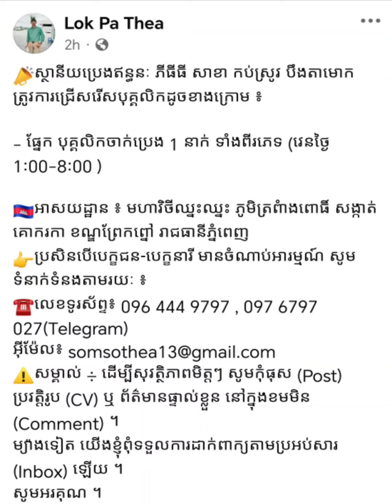ការ៉ាស់សាំងភីធីធី ត្រូវការជ្រើសរើសបុគ្គលិកទាំងពីរភេទ ម្នាក់ សាខាកប់ស្រូវ